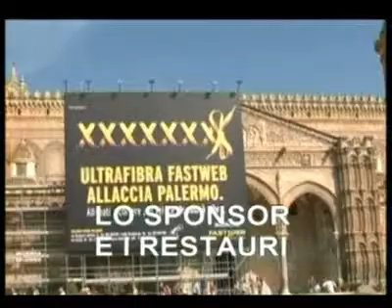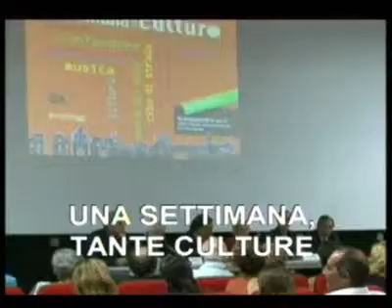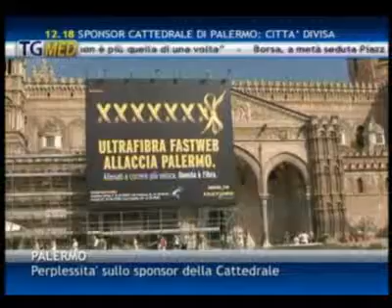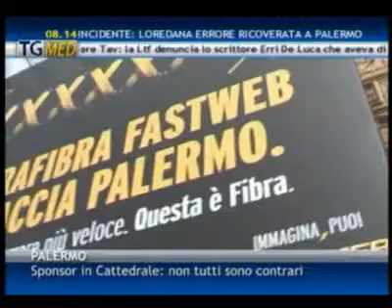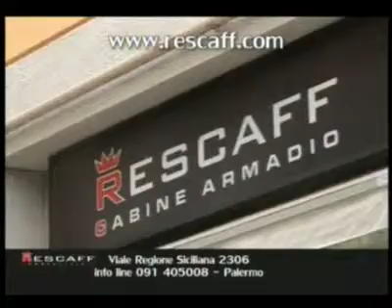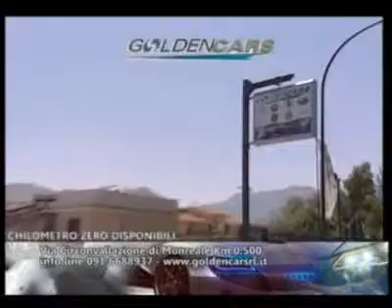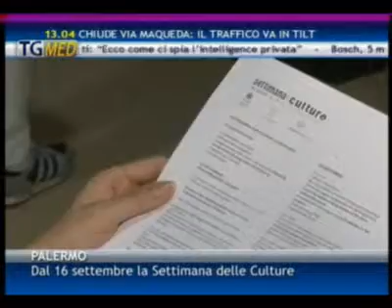Tgmed giorno 05 09 13